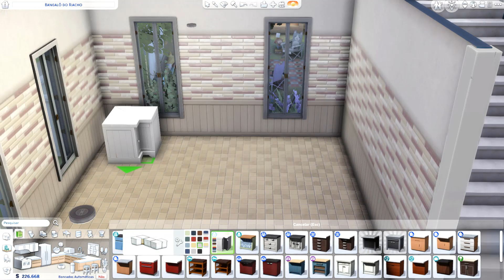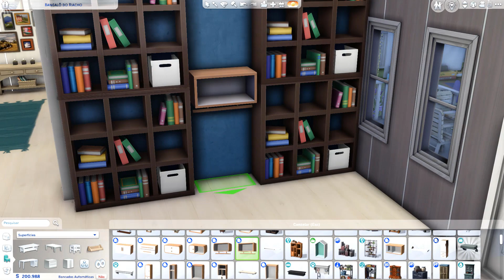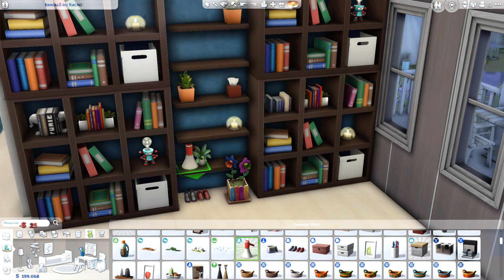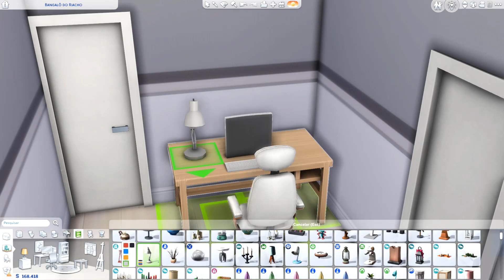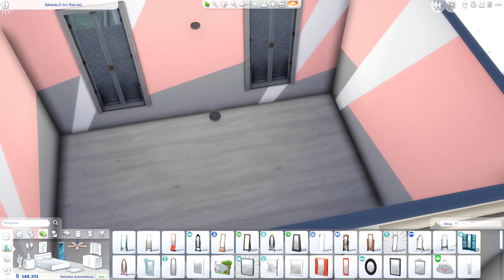CASA PARA O DESAFIO DOS 7 BEBÊS| THE SIMS 4 -NOCC-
(Esse vídeo contém movimentos rápidos de câmera e aceleração)

Gravador de Tela: Camtasia Studio 9
Editor: Camtasia
Microfone: Quade Cast Hyperx
Reshade: Kaleidoscope

Se Inscreve nesse canal aqui! ❤️❤️